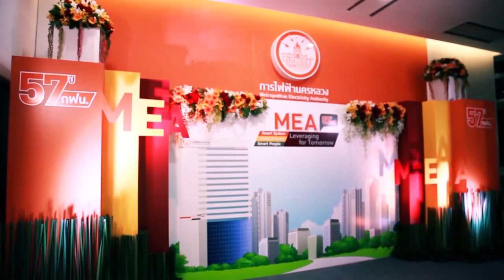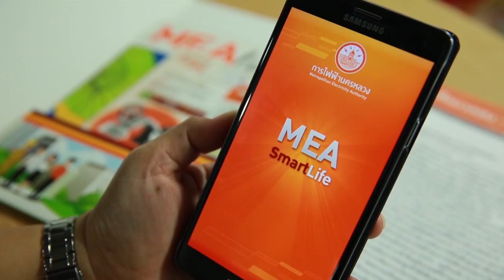57 ปี การไฟฟ้านครหลวง : Leveraging for Tomorrow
การไฟฟ้านครหลวงได้จัดงานครอบรอบ 57 ปี มุ่งมั่นพัฒนาระบบไฟฟ้ามั่นคง ภายใต้แนวคิด Leveraging for Tomorrow ต่อยอดสู่วิถีชีวิตอนาคต

เรียกว่าเป็นการยกระดับคุณภาพงานบริการ เพื่อเพิ่มขีดความสามารถในการแข่งขันทั้งในระดับอาเซียน และในระดับโลก ให้แก่ภาคธุรกิจและอุตสาหกรรมไทย    ให้ใส่ใจสิ่งแวดล้อม และพร้อมสนองนโยบายภาครัฐ     เพิ่มแสงสว่าง แก้ไขปัญหาจุดเสี่ยงต่าง ๆ

และยังเพิ่มแสงสว่างตลอดเส้นทางกิจกรรม Bike for MOM ปั่นเพื่อแม่ เนื่องในโอกาสมหามงคล เฉลิมพระชนมพรรษา 83 พรรษา 12 สิงหาคม 2558 อีกด้วยค่ะ...

การไฟฟ้านครหลวง มุ่งมั่น ตั้งใจ สร้างความเชื่อมั่น ตอบสนองทุกความต้องการของผู้ใช้ไฟฟ้าอย่างต่อเนื่อง

ชีวิตง่ายขึ้นในยุคดิจิตอลครับ กับ app ของการไฟฟ้านครหลวง MEA Smartlife (เวอร์ชั่นใหม่) สามารถเข้าไปดาวน์โหลดได้แล้ววันนี้นะค่ะ ที่ Apps Store หรือ Google play แอพเดียวจบ หรือจะเข้าไปดูรายละเอียดเพิ่มเติมได้ที่